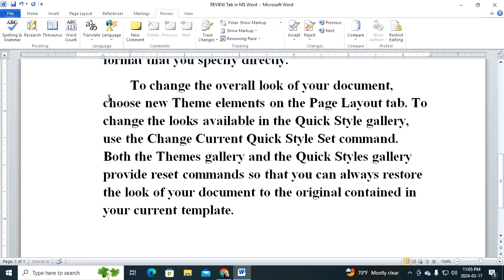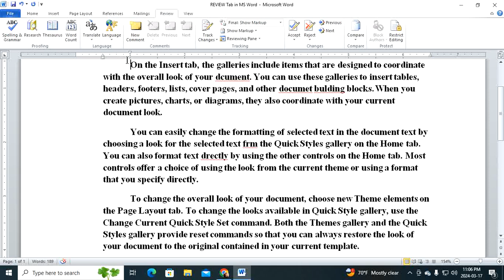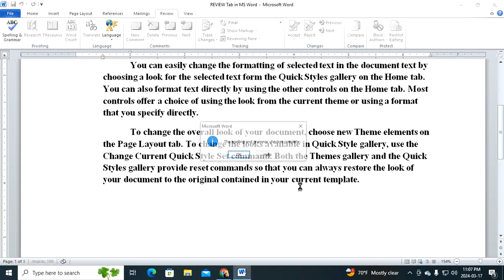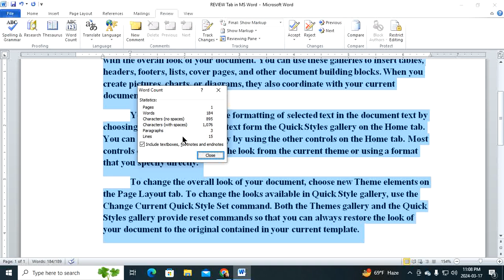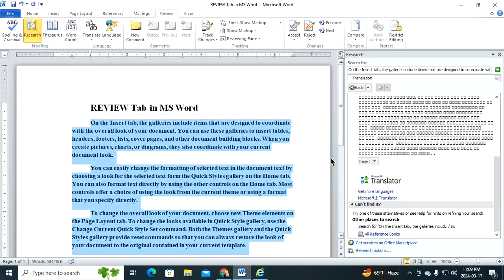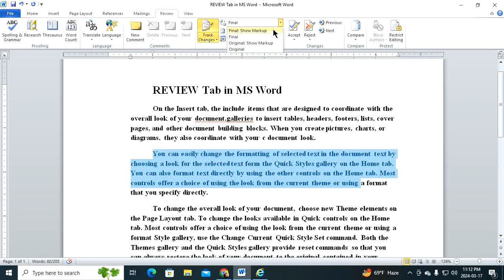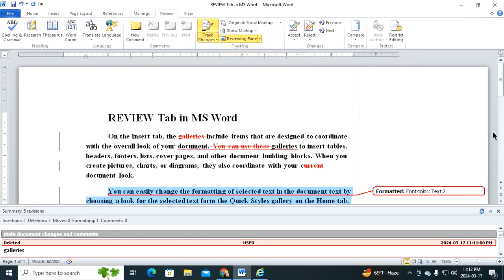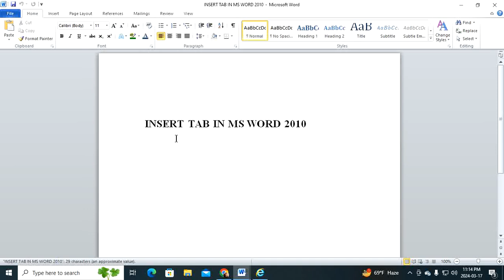Review Tab in MS Word 2010 ||How to Use Track Changes in MS Word in Hindi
in this tutorial we learn how to check spelling and grammer,how to translate from one language to another language,how to create and delete comment and how to use track change in ms word.
how to use review tab in ms word 2007 ?